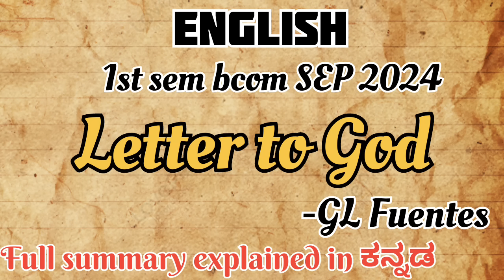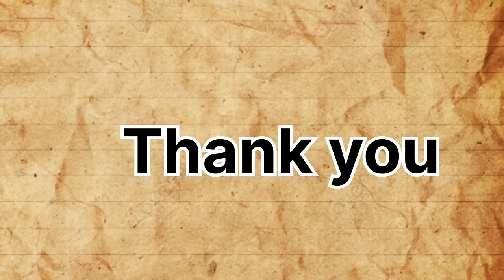1st sem bcom SEP English lessons Letter to God by GL Fuentes full summary explained in kannada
1st sem bcom SEP English lessons Letter to God by GL Fuentes full summary explained in kannada